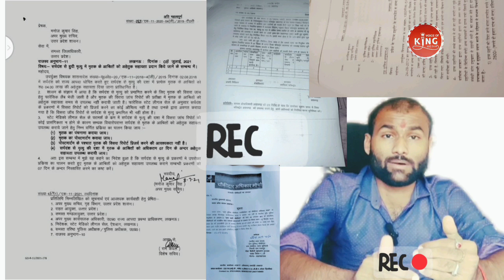News!! किस मुकदमा में हुई जीत सरकार का आया जवाब पहली बार देखिए वीडियो